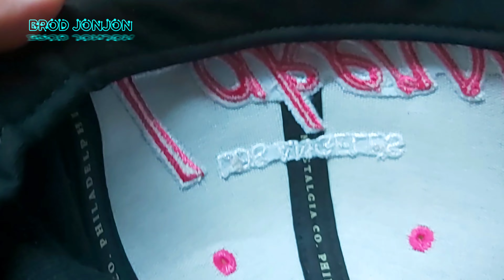Basketball Cap Snapback ( Mitchell and Ness )